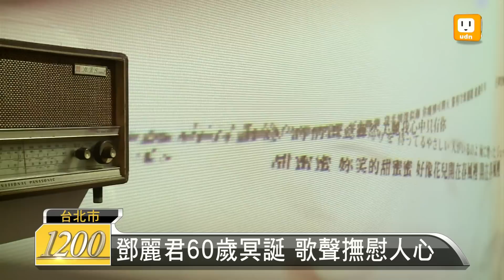【2013.01.26】鄧麗君特展開跑 粉絲淚眼思伊人 -udn tv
鄧麗君特展今天第一天開始，不少民眾在假日起個大早，來懷念已故巨星的丰采，甚至看著看著忍不住內心感動，含淚離開，說是實在太想念鄧麗君了。